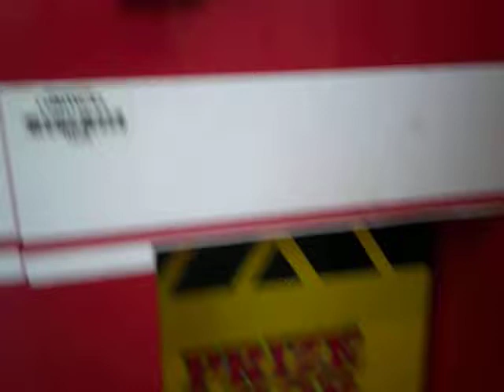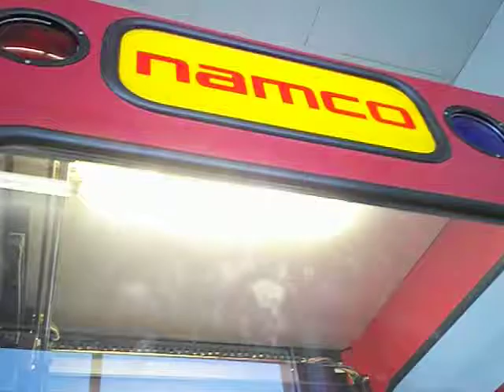NAMCO FIRE TRUCK CLAW MACHINE@WALMART SIREN SOUNDS TWICE IN A ROW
TODAY I HEAD OVER TO MY LOCAL WALMART TO FACE THE NAMCO FIRE TRUCK CLAW MACHINE AND HERE YOU WILL SEE A TWO IN A ROW WIN THIS IS HOW EASY THE SPIKEY BALLS ARE TO WIN